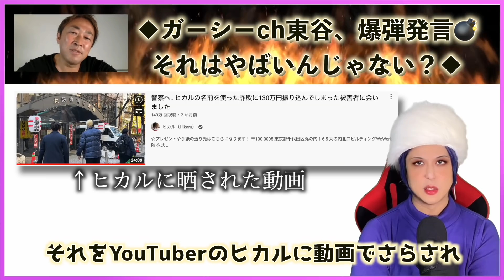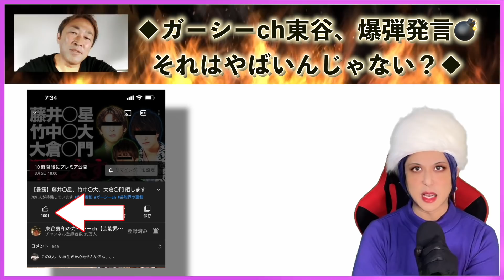【ガーシーch東谷】それは捕まるのでは？衝撃の東谷激ヤバサロン!【暴露】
ガーシーチャンネルサロンやるってよ♡
そのサロン内でまさかの…
今回も同時視聴者数14万人超えとは恐るべし♡

エンタメも交えプロのオネェライターのジョーカー様が時事NEWSを斬るわよっ!

Twitterもやり始めたわよ!